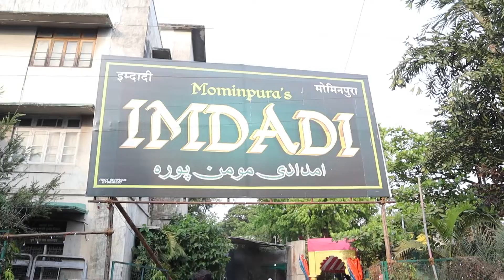PUNE'S ICONIC RAMADAN 2022 FOOD SPOT | Imdadi Camp Pune | 100+ Non Veg Items | TFY VLOGS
Special food vlog for Ramadan 2022. We'll take you to an iconic hotel that will only be open for a month. They serve Tandoori chicken, Seekh kebab, Chicken roll, Keema samosa, Shahi tukada, Kashmiri cooldrink, etc food items that are super delicious.  This restaurant donates 100% of its profits to charity.
ADDRESS:- Ashirwad Hall, Camp, Pune, Maharashtra 411001
Camera Accessories I used:-
1.Canon EOS M50
2.Joby GP3 GorillaPod
3. BOYA by-MM1 Universal Cardiod Shotgun
4.Canon EF50MM F/1.8 STM(Use this for Cinematic Work)
5. BOYA WM4 PRO-K1 Lapel Clip-on Wireless Mic System